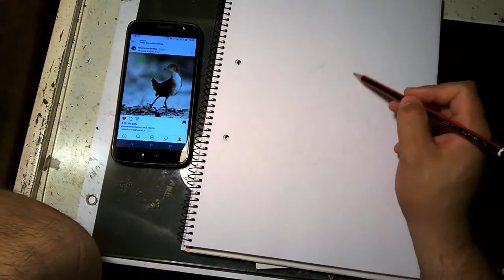Boceto rápido - timelapse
Este es un boceto inspirado en una fotografía. Solamente se intenta capturar la esencia del modelo, una postura, situación o algo llamativo. La anatomía no está chequeada y puede presentar discrepancias o inexactitudes